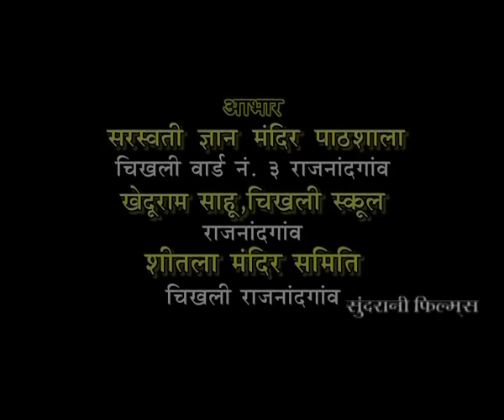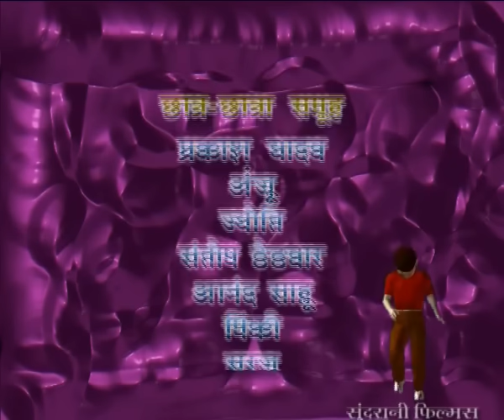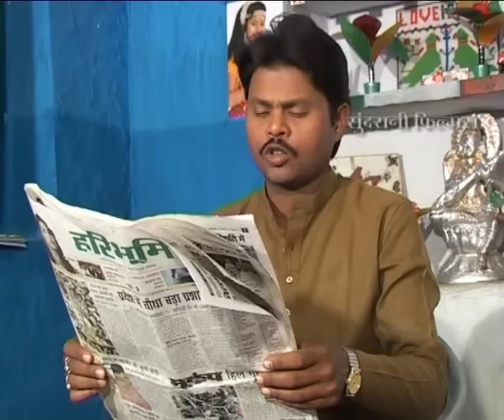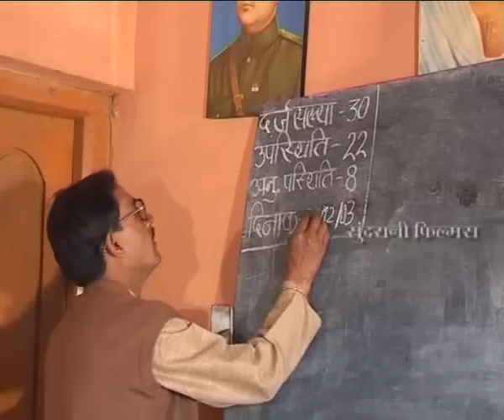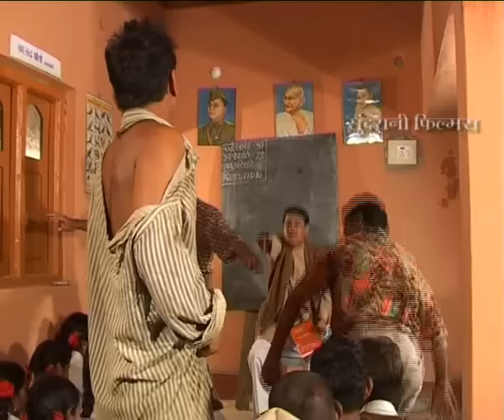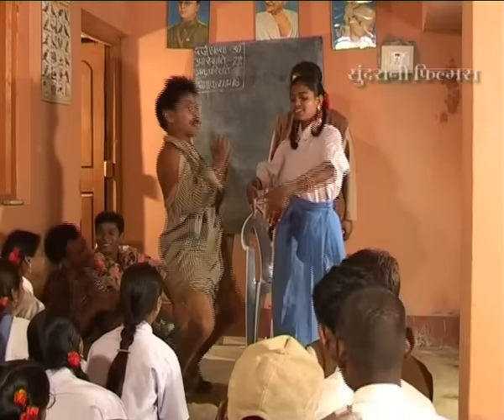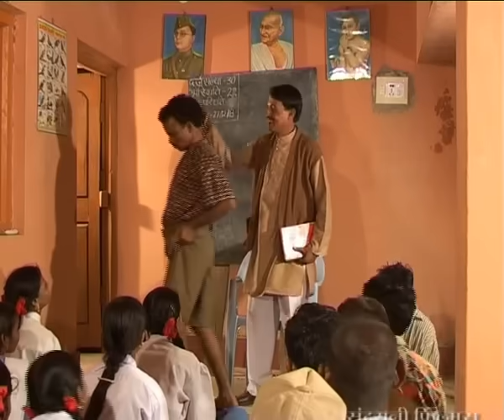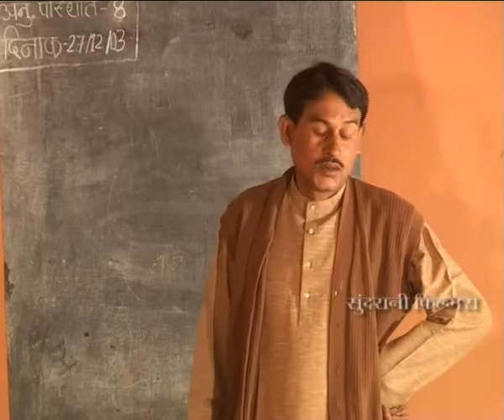Laprha No Dedha - Chhattishgarhi Superhit Comedy Film - Comedy King Ramu Yadav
Enjoy this wonderful Chhattisgarhi 1 Hour Movie starring Ramu Yadav, Duje Nishad, Tihar, Malti Banjare Music and Lyrics By Ramu Yadav

Movie: Laprha No. Dedha

Starcast: Ramu Yadav, Duje Nishad

Etx. Male Artist: Tihar

Etx. Female Artist: Manju Banjare, Malti Banjare

Music Director: Ramu Yadav

Lyrics: Ramu yadav

Dialogues & Writer: Ramu Yadav

Producer: Lakhi Sundrani

Presents By: Sundrani Film's

Director: Mohan Sundrani

Music Label: Sundrani Music

Production: Sundrani Film's Productions

Cameraman: Mohan Sahu

Sound Recordist: Neeraj Verma

Singer Male:

Singer Female:

Language: Chhattisgarhi

Genre : Regional